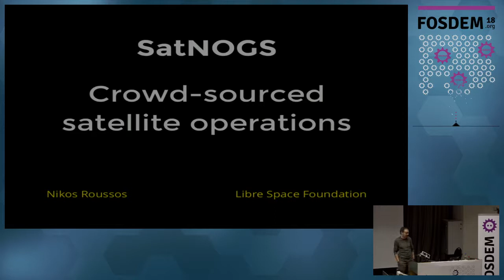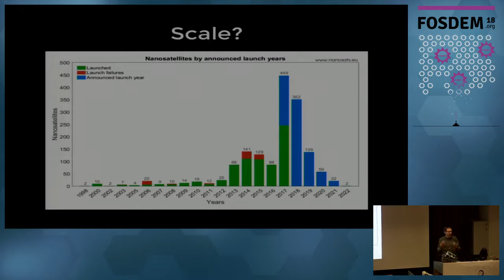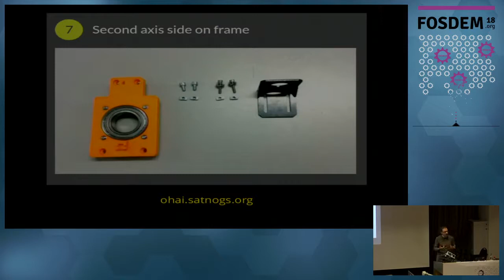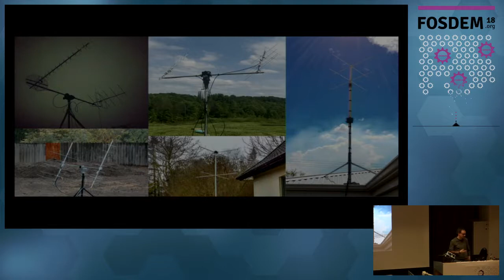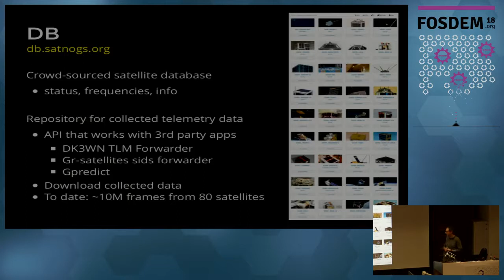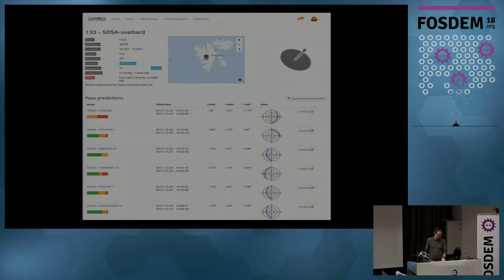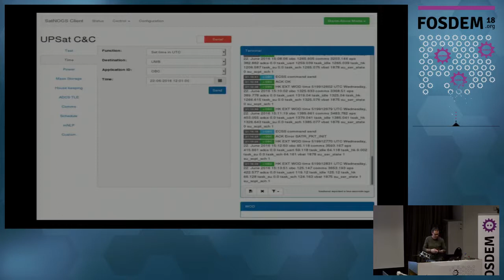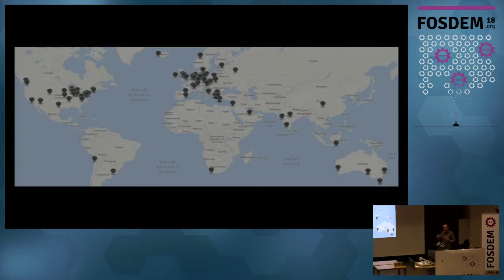SatNOGS: Crowd-sourced satellite operations Satellite Open Source Ground Station Network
by Nikos Roussos